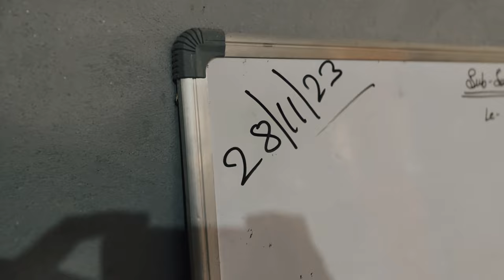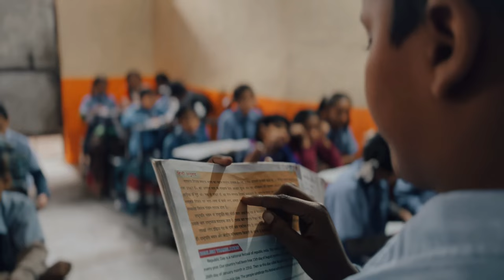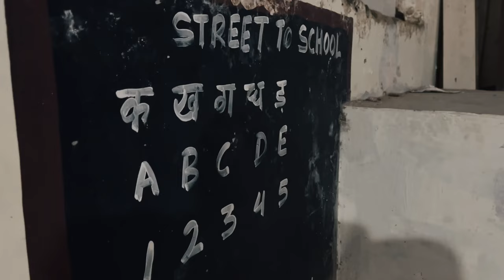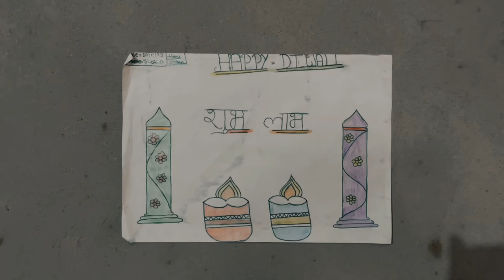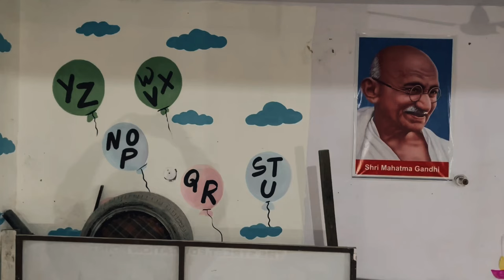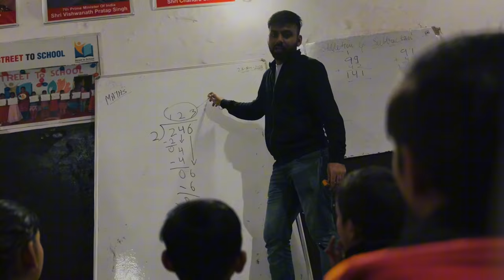STREET TO SCHOOL Documentary | APNELOG NGO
ApneLog is a Non-Governmental Organisation (NGO) providing high quality education to underprivileged children living in slums and villages in India.